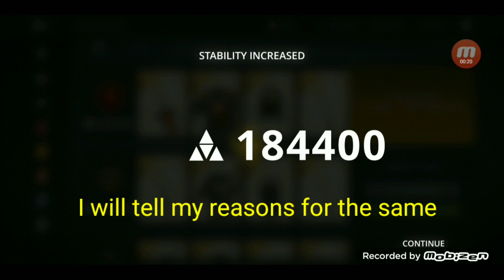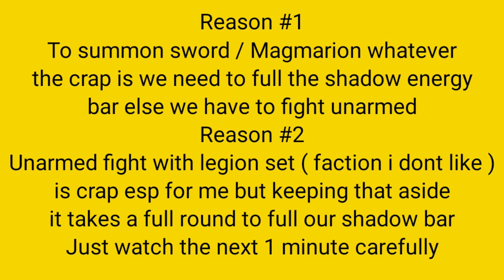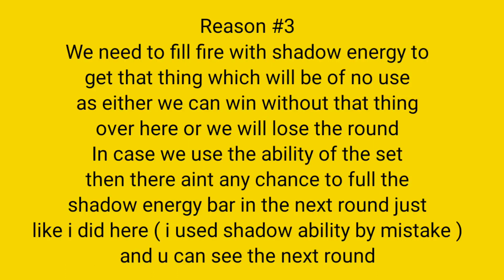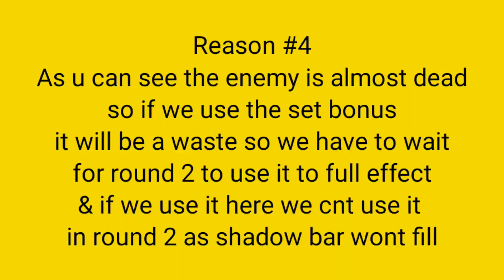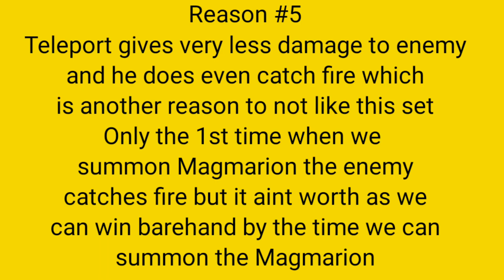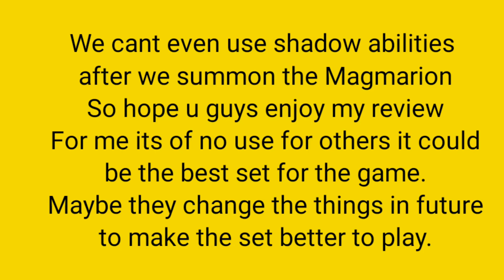Shadow Fight 3 Reviewing Hand Of Magmarion New Legendary Set || Is This The Worst Set Of SF3 ??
Hand of Magmarion is added to SF3 so lets review the new set and find out how it is.